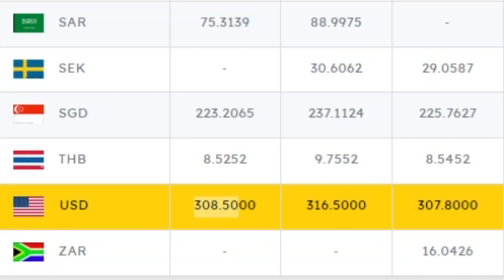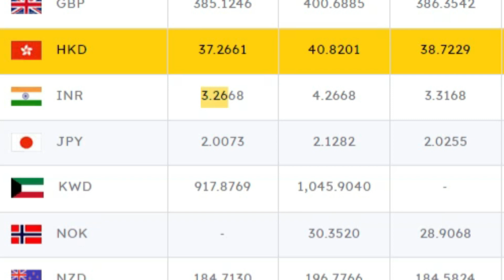Foreign exchange rate today at banks in Bandaranaike airport Sri Lanka